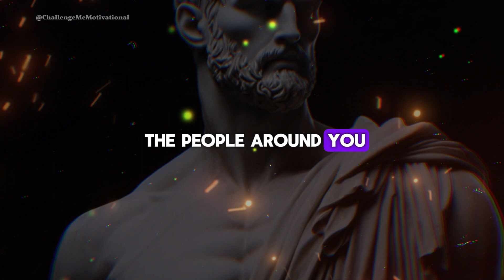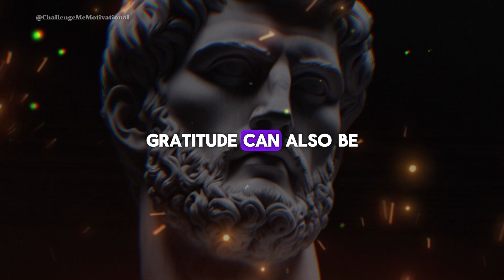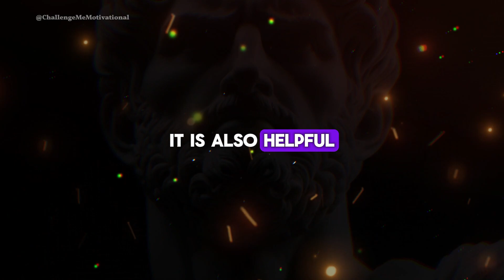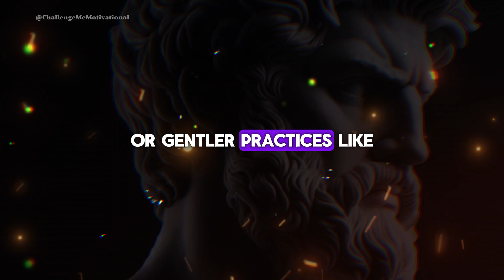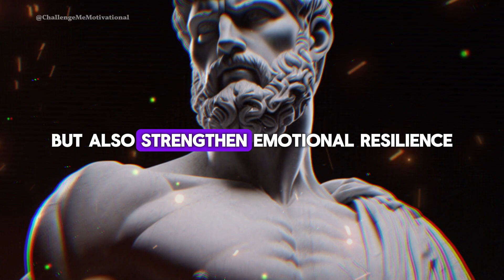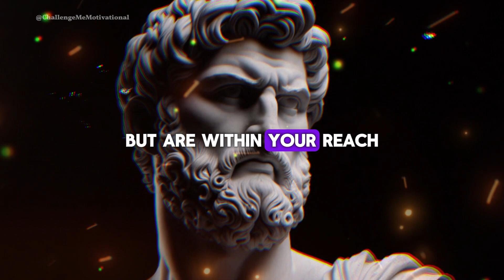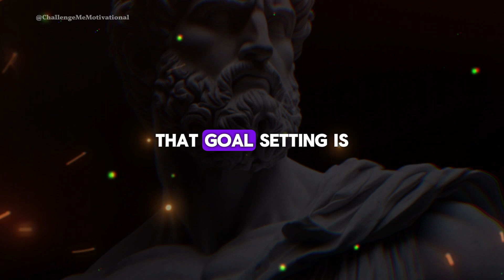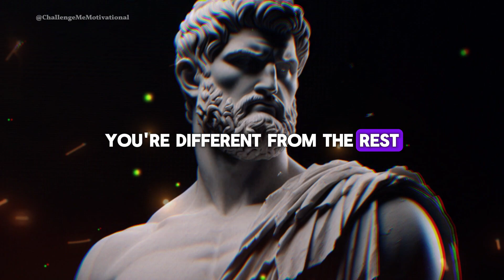How to Stay Calm and Be Positive in Life | Stoic Lessons | Stoicism